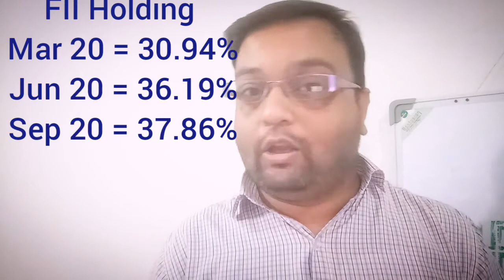Jubilant food works bringing popeyes restaurant to India !!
Hello,

Jubilant food works entered into an agreement with PLK APAC pte Limited. I have provided the information about this agreement in this video and how it's going to help the jubilant food in coming days.So please watch this video. Thank you.